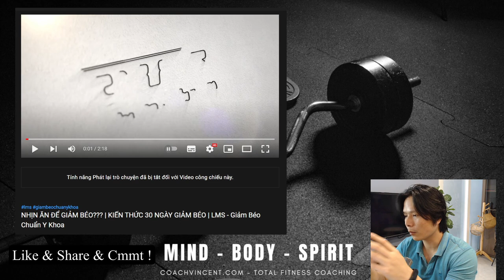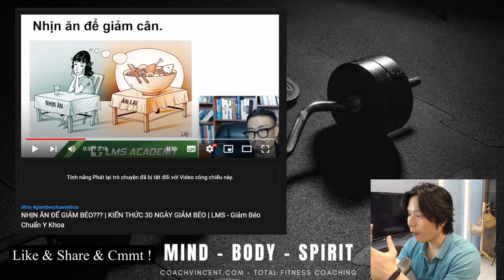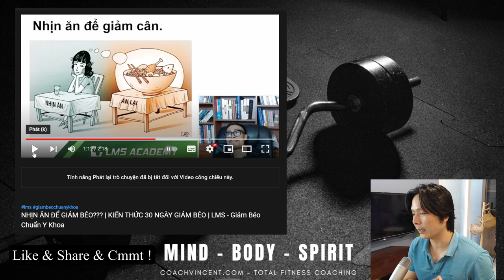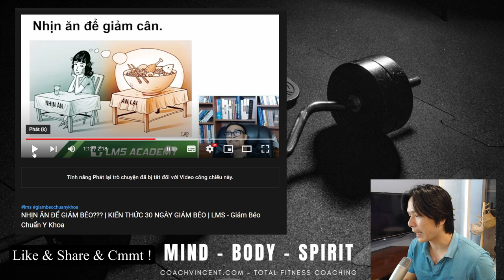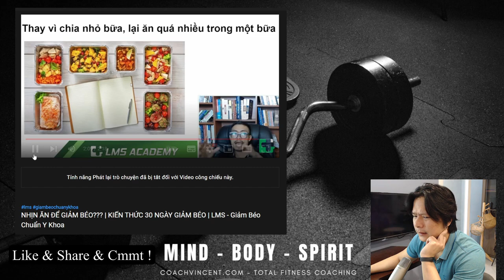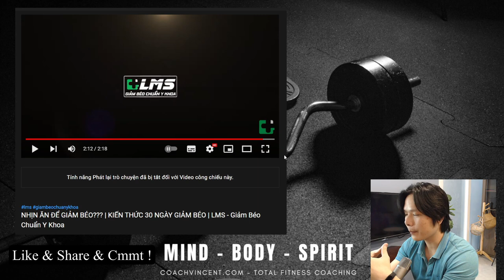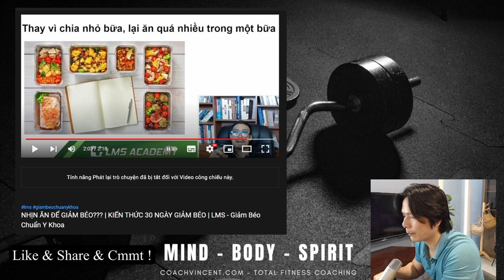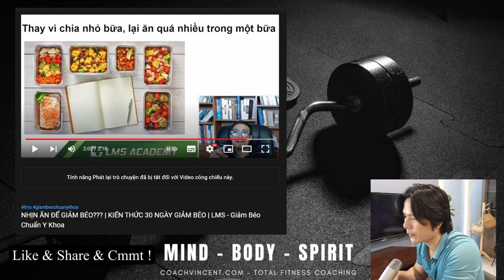Không nên nhịn ăn ? Review kiến thức Giảm béo chuẩn y khoa !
Huấn luyện Total Fitness - Thay đổi hình thể - Blog kiến thức chuyên sâu - Review sự thật, khoa học. Xem thêm tại